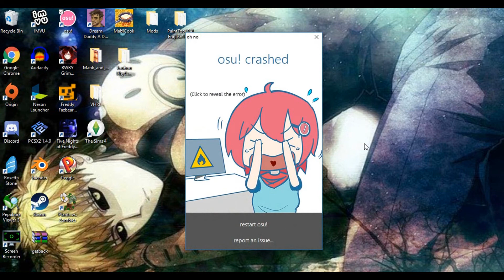Osu Breaking Map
Rip Auto Pilot.